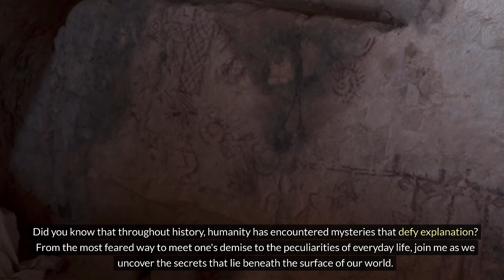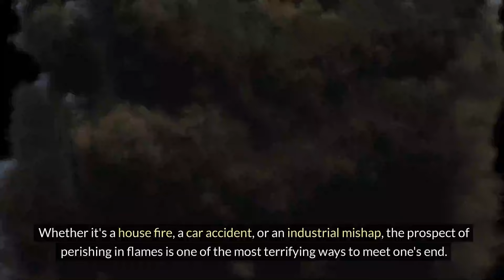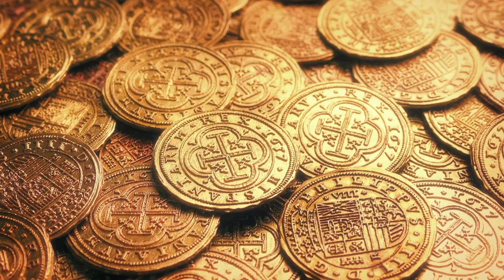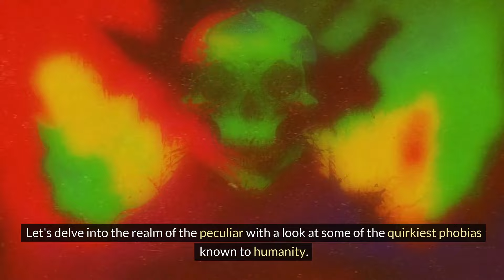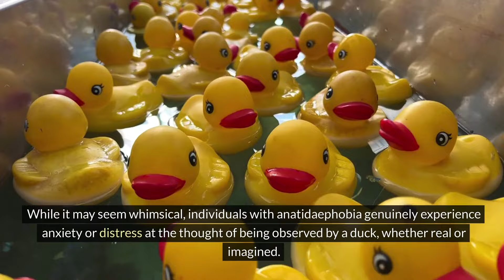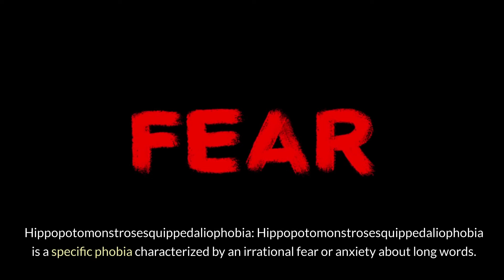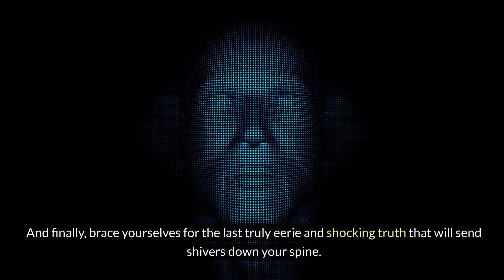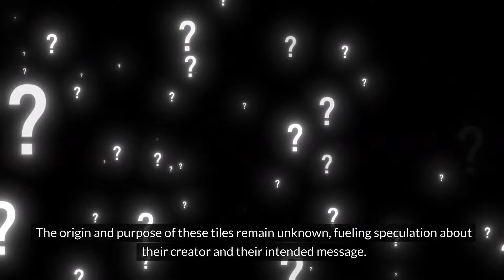The 25 MOST Bizarre & Quirky Truths. Random Facts That Will Blow Your Mind.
WARNING: Some Scenes may be disturbing. Prepare to embark on a journey into the extraordinary and the unusual as we uncover the 25 most bizarre and quirky truths ever revealed. From strange historical anecdotes to mind-bending scientific phenomena, each revelation will leave you astounded and intrigued. Delve into the unexpected world of the Aztecs, who used chocolate as currency, and discover the eerie fact that the human body glows in the dark. Uncover the truth behind the once-believed toxicity of tomatoes and the legendary flood of beer in London. Journey through the enigmatic life of Cleopatra, the quirkiest phobias known to humanity, and the chilling mysteries that continue to defy explanation. Join us as we explore these fascinating truths and unlock the secrets that lie beneath the surface of our world. Get ready to be amazed, amused, and perhaps a little unnerved as we reveal the strangest and most intriguing facts that history has to offer.

Brain games can have many benefits, including:
Improved memory:
Brain games can help improve memory and working memory, which is the part of short-term memory that helps you understand concepts and languages faster. Memory games can also help improve visual recognition and visual discrimination.
Strengthened cognitive skills:
Brain games can help strengthen cognitive skills like attention, processing speed, and executive functions.
Improved cognitive health:
Research suggests that brain games can improve cognitive functioning in older adults and may reduce the risk of developing dementia.
Improved problem-solving skills:
Brain games can help improve memory and recall, which can help kids perform better in school. These skills can also transfer to real-world situations, helping with problem-solving and decision-making.

We're thrilled to introduce our monthly Subscriber Giveaway exclusively for our amazing subscribers! 🌟

What to Expect: Jokes, Riddles, Quizzes, Puzzles, Trivia, Brain Teasers, playful adventures, mystery games, puzzles of the week, fun facts! If it's entertaining we have it!

Welcome to @BrainBendersBanter, your go-to hub for a whirlwind of mind-bending entertainment! Immerse yourself in a world where laughter meets intellectual challenges. We've got you covered with an array of jokes, riddles, games, quizzes, and puzzles that cater to all ages and levels of curiosity.